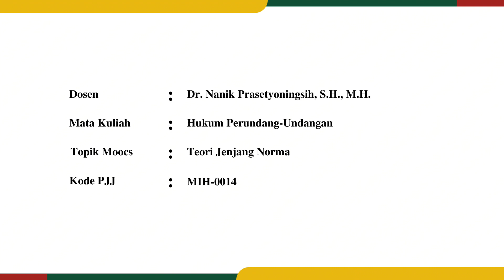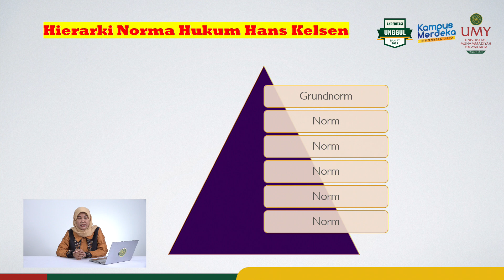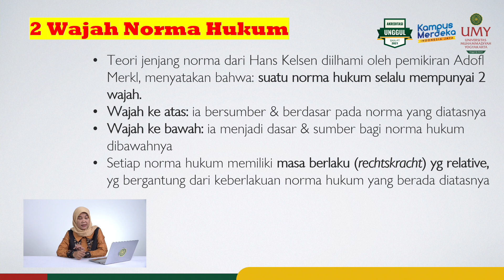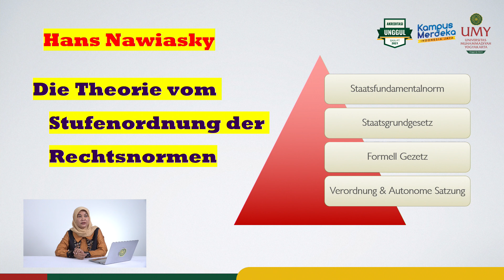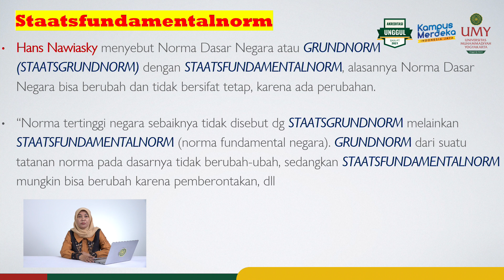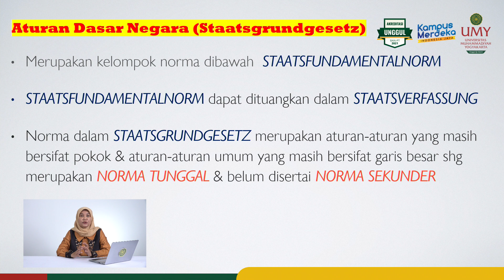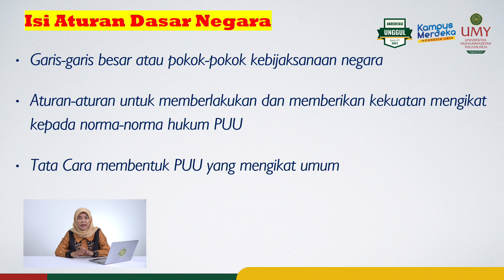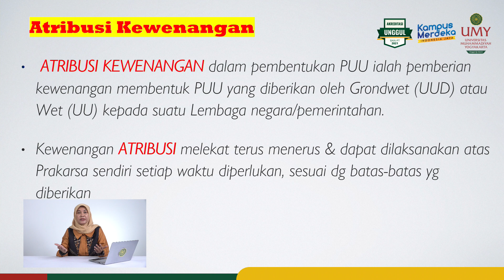Dr. Nanik Prasetyoningsih, S.H., M.H. | Teori Jenjang Norma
Video MOOCs Mata Kuliah Hukum Perundang-undangan
Program Studi Ilmu Hukum| Fakultas Hukum

Video ini membahas mengenai berbagai teori jenjang norma hukum dan aturan dasar yang berlaku di dunia